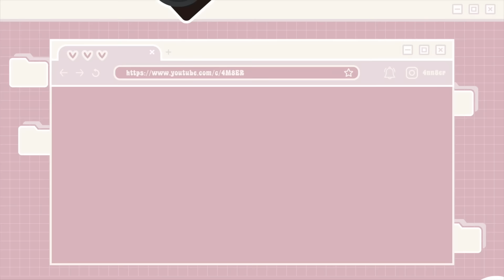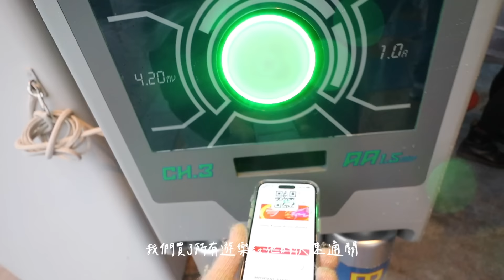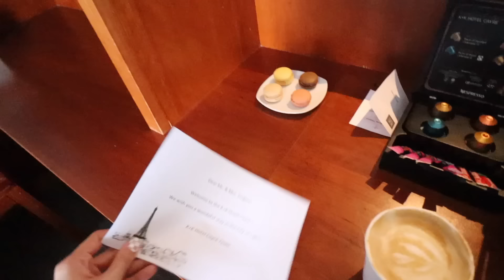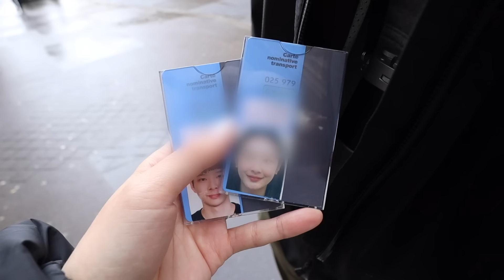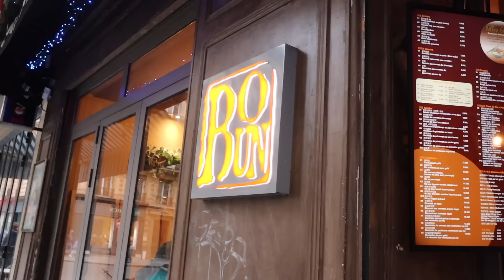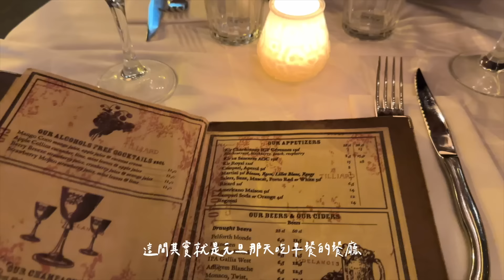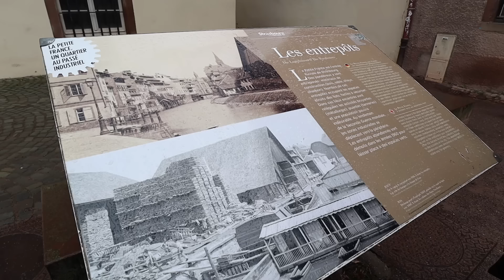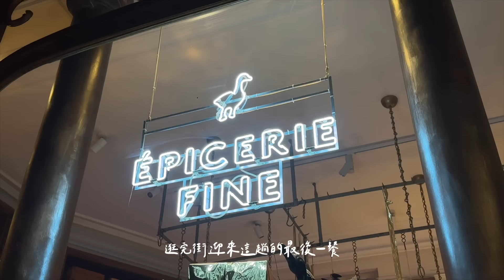巴黎VLOG🇫🇷12天滿滿行程! 鐵塔拍照點/必看瘋馬秀/逛不完的羅浮宮&奧塞/聖米歇爾山/凡爾賽宮/史特拉斯堡一日遊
2022年的最後幾天去巴黎玩 也是我第一次在國外跨年！
跟比比(男友)和比比姊姊們の六人之旅🇫🇷
12天完整的待在巴黎 除了最後兩天之外沒有去其他太遠的地方
給剛好要去巴黎玩的各位參考我們的行程～✨

消費滿$1500 享95折優惠(最高折300)
一個Klook帳號限使用一次！！

✧Timeline

00:00 intro
00:20 DAY1 搭飛機

00:54 DAY2 抵達巴黎
機場接送的車我在Klook訂的
OKKO Hotels Paris Gare de l'Est
hollybelly
Thanx God I'm a V.I.P.

06:57 DAY2 巴黎迪士尼
Paris disney
Disney studios
🎫KLOOK上面可以買兩園區的票
我們有在APP上花190歐買快速通關 省下超多時間
蜀九香

12:57 DAY3
羅浮宮拍拍照
現代藝術博物館Musée d'Art Moderne
SPHERE Restaurant Paris (一人12,000台幣)
跨年餐廳都會比較貴 平常不會是這個價格

19:52 DAY5
🎫交通卡 Navigo Découverte Pass
BIG BUS換博物館通行卷
巴黎歌劇院
老佛爺百貨
Menkicchi Ramen

26:45 DAY6
奧塞美術館
IMMERSION💣大踩雷！不要吃！
凱旋門
Le Maxan

32:53 DAY7
羅浮宮
義大利餐廳
crazy horse show瘋馬秀

37:46 DAY8
凡爾賽宮
Certified
Villa Médici Da Napoli

39:37 DAY9
聖徒禮拜堂
聖母院
龐畢度
BOBUN PHO
巴黎鐵塔拍照
拍照點地址：Rue de l’Université
猜拳吃的晚餐didon.

44:20 DAY10
Le Grenier à Pain
Boris Lumé
聖心堂
Pinkmamaa
愛牆Le Mur des Je t'aime

48:45 DAY11
聖米歇爾山一日遊
🚌我在Klook上訂的
my noodles

51:55 DAY12
🚄史特拉斯堡一日遊
四季酒店橘園L'Orangerie
這餐一人15,000台幣，很貴但真的好吃！

55:36 DAY13
Polène Polene
Vaudeville
最後一餐吃鵝肝

58:22 DAY14
回台灣✈️

✧music
Eli Lev - Vacation

✧FAQ
Camera｜Canon m50 ii  + 11-22mm
Edit｜Final cut pro X
其他可以到IG的精選動態「常見問題」